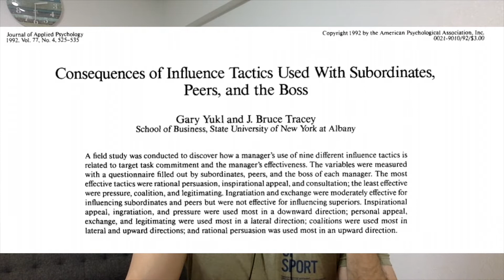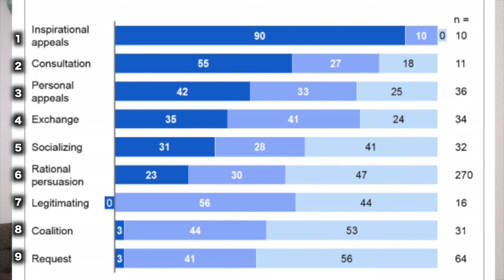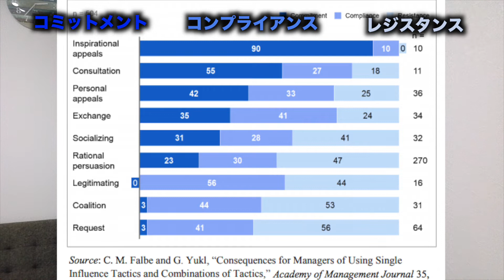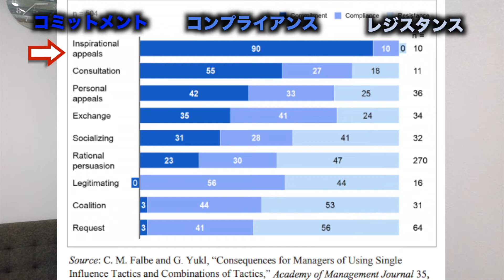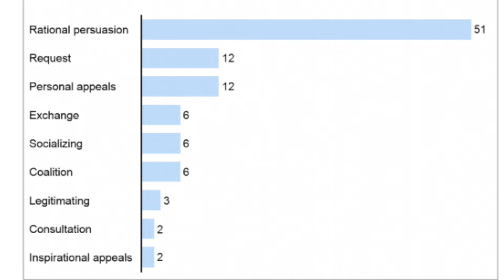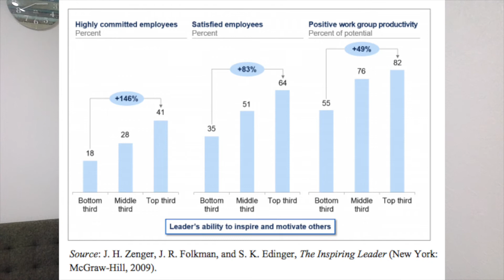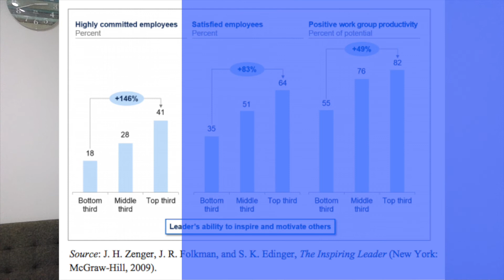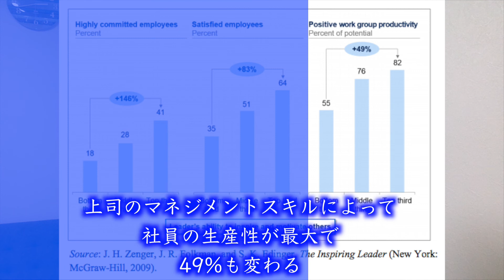【企業論文２本】合理的な説得VSコーチング！49%も生産性と満足度が上がるのはどっちだ！